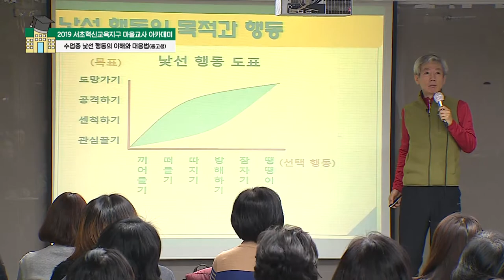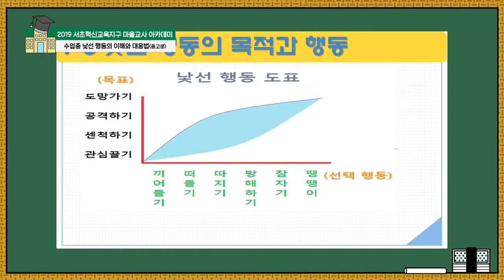공격하기의 이해 (2019 서초혁신교육지구 마을교사 아카데미: 수업 중 낯선 행동의 이해와 대응법)